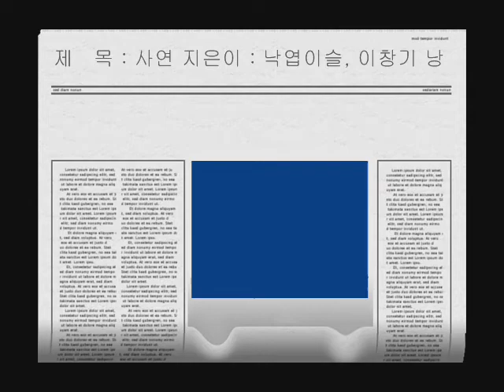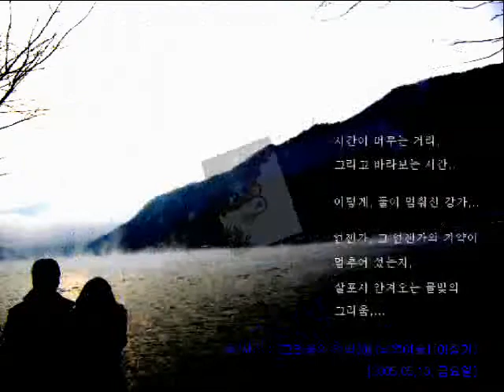사연 20070120 2007-09-22 UCC 낙엽이슬 이창기 UCC 동영상 시낭송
이창기 시집 : 스쳐지나가는 슬픈인연처럼